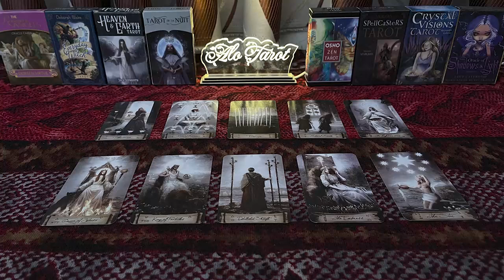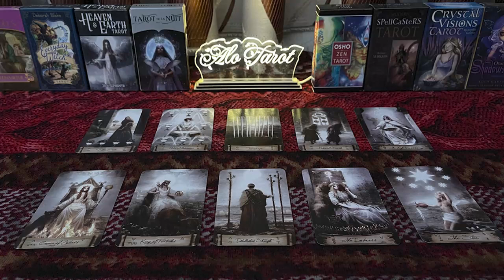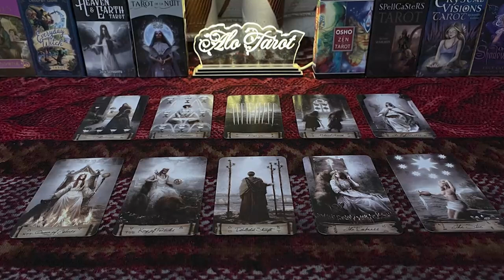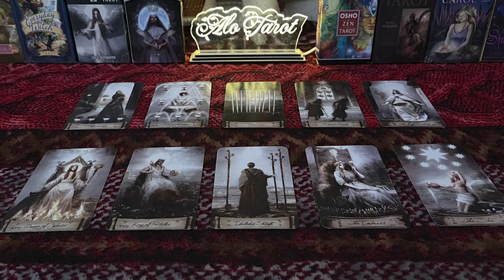VIRGO NOVEMBER 2022 - YOU WAITED 2 YEARS FOR THIS…I’M FREAKING OUT VIRGO NOVEMBER LOVE TAROT READING